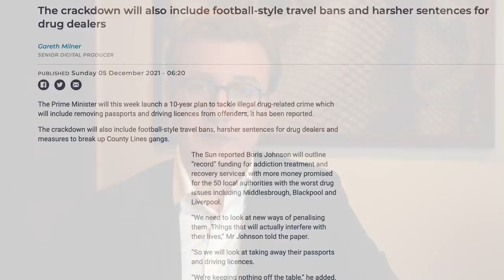Governments are Cancelling Passports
For quite some time, we've been saying that governments will be looking for more ways to take away your passport(s) and freedom. In this video, Andrew shares just another example of it.

00:00 Start
0:30 New
- Boris Johnson
- The UK
- Life in the UK
- Removing passport
2:06 Cancelling British passports
- Travel Tips
- Requirements for a Mexico Visa
5:03 Travel restrictions in Australia
7:08 Cancelling passports
7:57 Taxes on Bitcoin